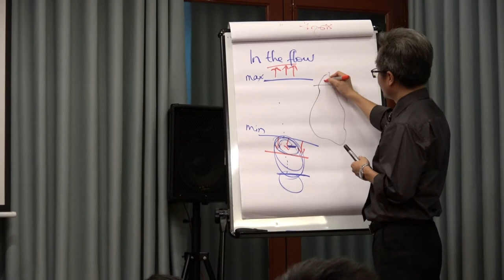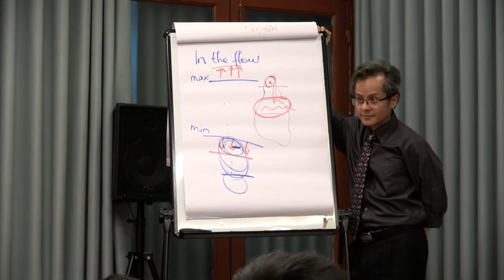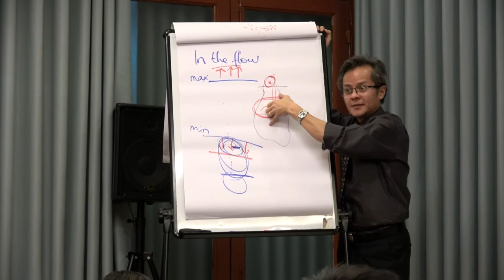Thiền Ứng Dụng | Deep Learning | PGS TS Trần Hữu Đức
Rất nhiều bạn thắc mắc với Better Living rằng làm sao mà Thiền theo chủ đề Deep Learning - Học Sâu Từ Tiềm Thức lại có thể giúp mình ghi nhớ được lâu hơn?

Cùng lắng nghe PGS.TS Trần Hữu Đức phân tích một chút về điều này dưới góc độ tâm lý nhé ;)